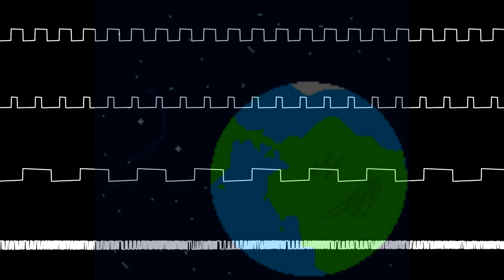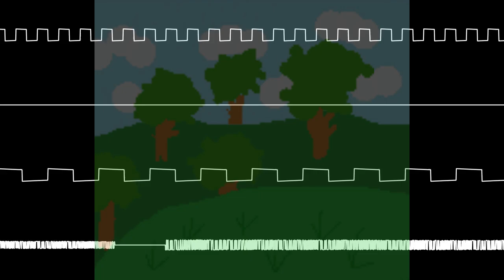(Chiptune) a Peaceful Planet original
Kororaido is the planet where the Kororos live, it is a planet quite similar to Earth, but unlike it, it is a sparsely inhabited planet.

The abundance of plants makes the air much purer and rich in oxygen (so pure that humans can improve their cognition, and would stop getting lung disease), its inhabitants are dispersed in small towns and, for the most part, in houses very far from each other

On this planet there are no resources to exploit, for that reason there are no wars.

They are born with much stronger morals (they do not need to learn them in school): evil is a serious mental illness for them.

If they lived on earth, they would be seen as children with Asperger's (they hate noise, suffer from anxiety, cry at night)

kororos are peaceful creatures